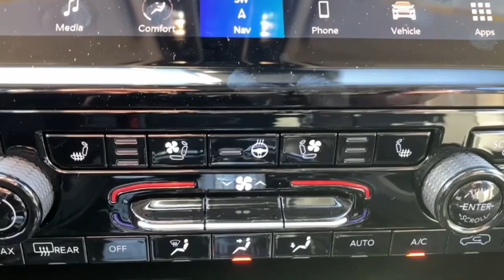2024 Jeep Grand_Cherokee Mount Kisco, White Plains, Yorktown, Brewster, Bedford Hills, NY R8951303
Diamond Black Crystal Pearlcoat New 2024 Jeep Grand_Cherokee Limited available in Bedford Hills, New York at Bedford CDJR. Servicing the Mount Kisco, White Plains, Yorktown, Brewster, NY area.

Grand_Cherokee Limited
2024 Jeep Grand_Cherokee Limited - Stock#: R8951303

Bedford CDJR
531 Bedford Rd

Heated Seats  Navigation  Moonroof  Premium Sound System  Heated Rear Seat  Power Liftgate  DUAL-PANE PANORAMIC SUNROOF. Diamond Black Crystal Pearlcoat exterior and Global Black interior  Limited trim. EPA 26 MPG Hwy/19 MPG City! br /br /KEY FEATURES INCLUDEbr /Navigation  4x4  Power Liftgate  Heated Rear Seat  Premium Sound System. Jeep Limited with Diamond Black Crystal Pearlcoat exterior and Global Black interior features a V6 Cylinder Engine with 293 HP at 6400 RPM*. br /br /OPTION PACKAGESbr /LUXURY TECH GROUP II Power Tilt/Telescope Steering Column  Integrated Off-Road Camera  Surround View Camera System  Rain Sensitive Windshield Wipers  ParkSense Front/Rear Park Assist w/Stop  Front/Rear Doors & Liftgate w/Passive Entry  Wireless Charging Pad  Rear Back-Up Camera Washer  Ventilated Front Seats  Auto Dim Exterior Driver Mirror  2nd-Row Manual Window Shades  Intersection Collision Assist System  Rearview Autodim Digital Display Mirror  Memory Steering Column  BLACK APPEARANCE PACKAGE Tires: 265/50R20 A/S Performance  Wheels: 20  x 8.5  Gloss Black Painted Aluminum  Gloss Black Exterior Accents  DUAL-PANE PANORAMIC SUNROOF  TRANSMISSION: 8-SPEED AUTOMATIC 8HP50 (STD)  ENGINE: 3.6L V6 24V VVT UPG I W/ESS (STD). br /br /OUR OFFERINGSbr /Our dealership is family-owned and operated  and has an extensive history in the area. We proudly serve the Bedford Hills  Croton Falls  Mt Kisko  Westchester County areas with a complete automotive experience. We offer a full stock of new Jeep  Ram  Dodge  and Chrysler vehicles  certified pre-owned models  as well as a variety of used cars  trucks  and SUVs from various automakers. If your next vehicle is what you are looking for  Bedford is the place to go! br /br /Horsepower calculations based on trim engine configuration. Fuel economy calculations based on original manufacturer data for trim engine configuration. Please confirm the accuracy of the included equipment by calling us prior to purchase. br /